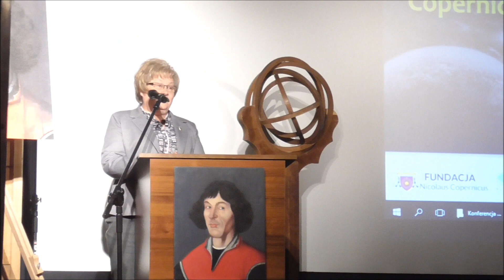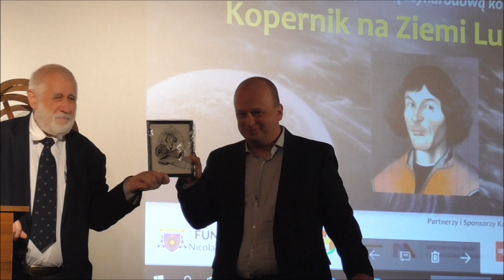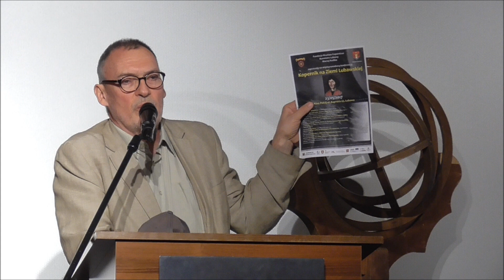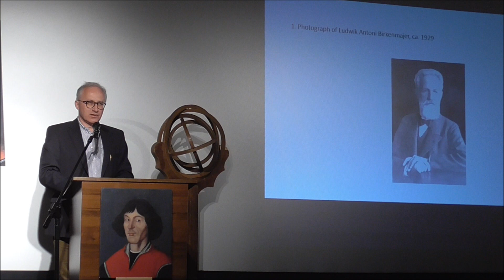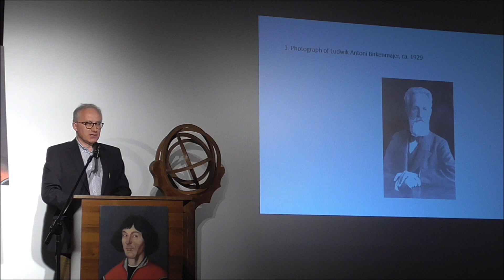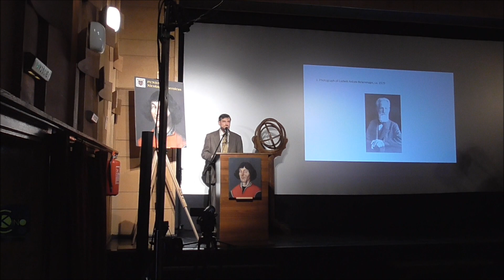O Koperniku w Lubawie . Konferencja Międzynarodowa